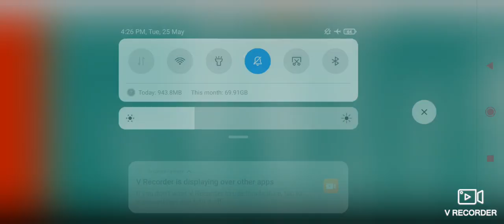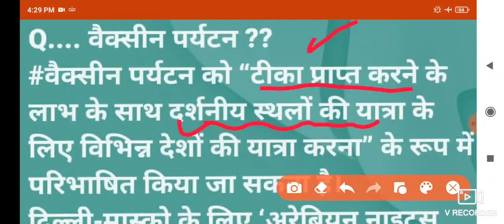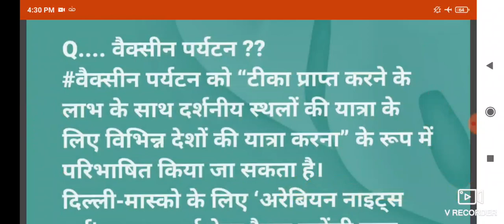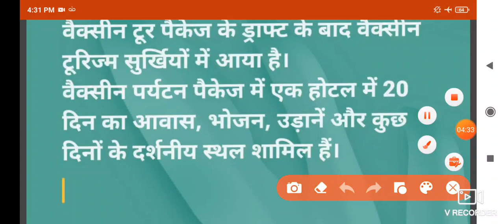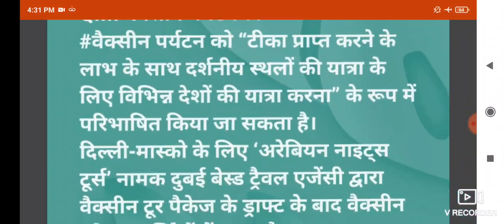25 May 2021 , वैक्सीन पर्यटन क्या है ?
The Success

Rajni Sharma

धन्यवाद
रजनी शर्मा